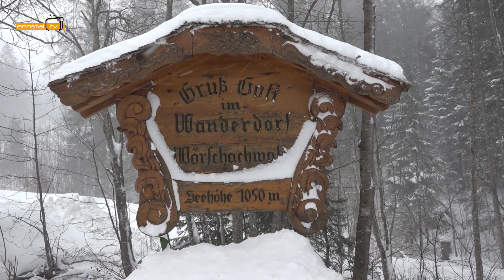Winterdienst Stainach Pürgg